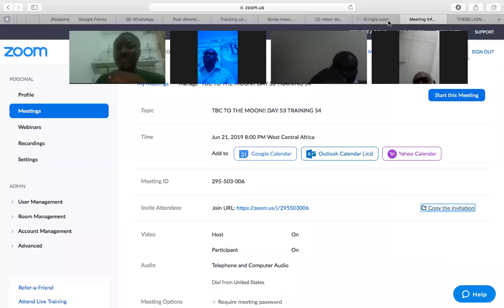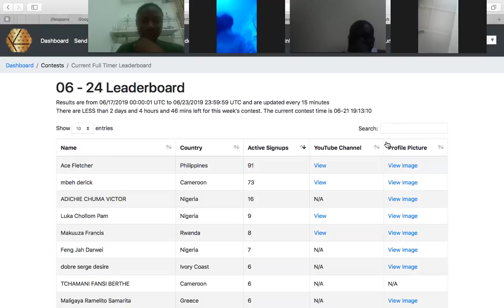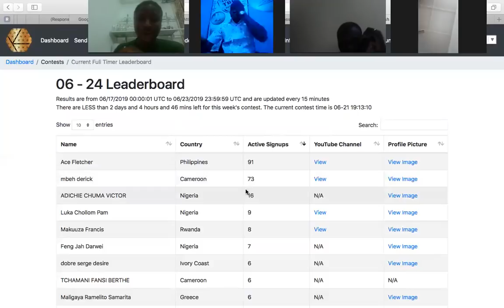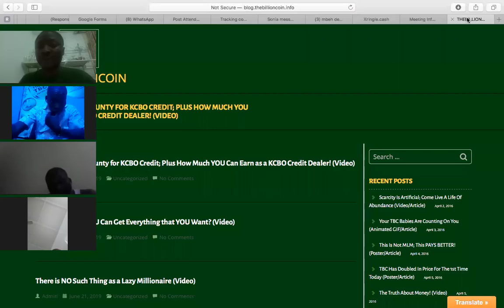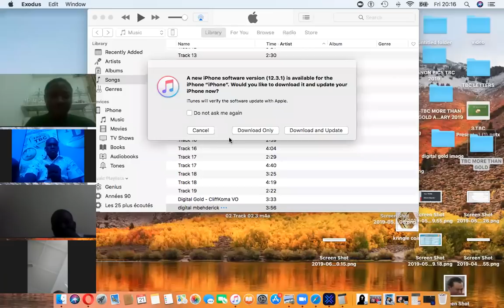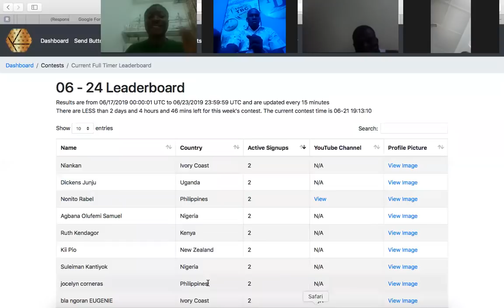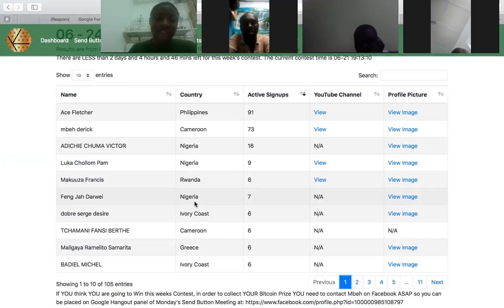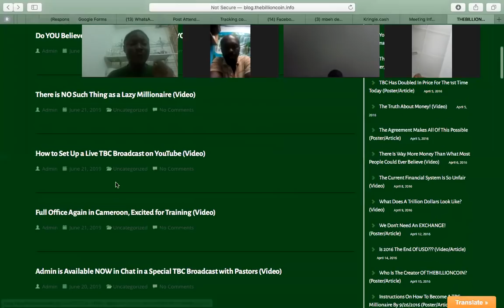TBC TO THE MOON!!! DAY 54 TRAINING